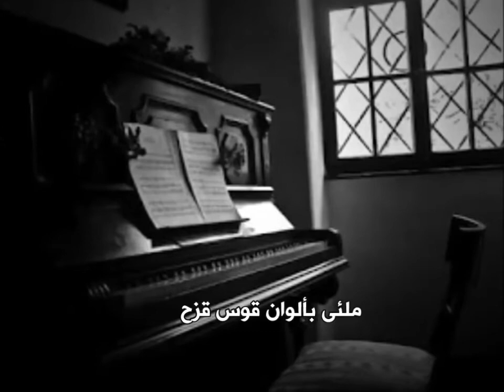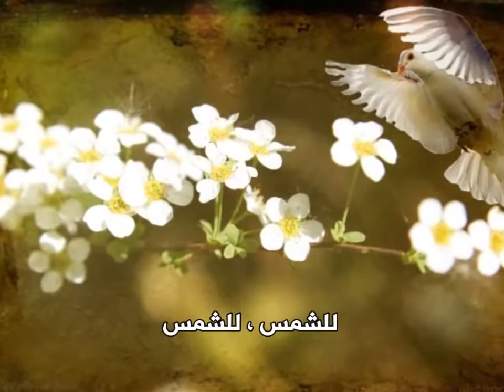Yannis Markopoulos - Spring Symphony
Yannis Marcopoulos, a prominent Greek composer from the Greek island of Crete, celebrates here the Ritsos Symphony, that poet who does not wear out and his poems do not wear out, here is the Spring Symphony
Composer's introduction:

يانيس ماركوبولوس ملحن يوناني مرموق من أبناء جزيرة كريت اليونانية ، يحتفي هنا بسمفونية ريتسوس ، ذلك الشاعر الذي لا يفنى ولا تبلى قصائده ، إليكم السمفونية الربيعية

مقدمة الملحن :

Chília enniakósia triánta októ. O Rítsos teleiónei tin eariní symfonía.
I eariní symfonía eínai éna poíima koinonikó erotikó, gemáto me óla
ta chrómata tis íridos. O poiitís dínei éna pankósmio mínyma enantíon
tou eperchoménou polémou, antiparathétontas tin omorfiá tis zoís.
"Anoíchte ta paráthyra na bei to sýmpan anthisméno m’ óles tis paparoúnes
tou aímatós mas", merikés fráseis. Kai.

lyric :

Aplónoume ta chéria ston ílio ston ílio
kai tragoudáme kai tragoudáme.
To fos kelaidáei, áinte kelaidáei
stis fléves tou chórtou kai tis pétras.
Áxize na ypárxoume gia na synantithoúme.

Agapoúme ti gi, tous anthrópous kai ta zoa.
Ta erpetá, ton ouranó kai ta éntoma.
Eímaste, eímaste ki emeís óla mazí.
Mazí ki o ouranós kai i gi.

O ílios me fonázei, o ílios me fonázei.
Chará, chará. De mas noiázei ti th’ afísei
to filí mas mes sto chróno kai sto tragoúdi.
symphony switch,
symphony clean bandit,
symphony no 9,
symphony warzone,
symphony angelica hale,
symphony atom,
symphony and brooke,
symphony amv,
symphony acoustic,
symphony aimbot,
symphony and metallica,
symphony atom price in bangladesh,
a symphony of whales,
a symphony played when you told me your name,
a symphony of frost and flame,
a symphony song,
a symphony for the devil,
a symphony of horror,
a symphony of crackle,
a symphony pathetique,
symphony band,
symphony beethoven,
symphony band rwanda,
symphony by switch,
symphony by clean bandit,
symphony big daddy kane,
symphony beat,
symphony beethoven 5,
b symphony orchestra toy,
b symphony toy,
b symphony musical toy orchestra,
b symphony musical toy,
b symphony orchestra toy uk,
b symphony no 2 toy,
r&b symphony,
d&b symphony,
symphony cover,
symphony cheating,
symphony christian song,
symphony christmas music,
symphony cod,
symphony clean bandit lyrics,
symphony cimorelli,
symphony in c,
symphony no 5 c minor,
beethoven 5th symphony c minor,
symphony in c balanchine,
symphony 5 in c minor beethoven,
schubert symphony c major,
symphony in c stravinsky,
symphony in c major,
symphony dance,
symphony dmr,
symphony diana ross,
symphony d54+,
symphony dubstep,
symphony desktop,
symphony dillon chase,
symphony dan black,
canon in d symphony orchestra,
tenacious d symphony,
initial d symphony,
symphony in d minor,
symphony 9 in d minor,
d'indy symphony on a french mountain air,
symphony of destruction d tuning,
symphony in d major,
symphony edit audio,
symphony edm,
symphony epmd,
symphony executioner,
symphony edit,
symphony emma heesters,
symphony español,
symphony ed sheeran,
symphony of an e beggar,
symphony 9 in e minor,
e^st bittersweet symphony,
symphony of science e=mc2,
florence price symphony e minor,
brahms symphony e minor,
mozart symphony e flat major,
symphony in e flat mozart,
symphony for the devil,
symphony fortnite,
symphony fantastic,
symphony floor music,
symphony flash mob,
symphony for the devil rolling stones,
symphony flux pavilion,
symphony for a spider plant,
sf symphony,
sf symphony william tell overture,
sf symphony christmas,
sf symphony lunar new year,
sf symphony chinese new year 2021,
sf symphony metallica,
sf symphony currents,
sf symphony christmas 2020,
symphony gacha life,
symphony guitar,
symphony gamer,
symphony gospel,
symphony g10,
symphony guitar tutorial,
symphony glmv,
symphony goo goo dolls,
g symphony ship,
royal g symphony,
polo g symphony,
kenny g symphony
kenny g symphony orchestra,
minuet in g symphony
warren g symphony